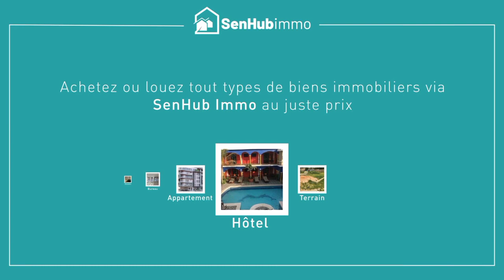Aziz Ndiaye lance des missiles à Boy Niang avec le son de You - Pène "khamone nani daniou dadié..."